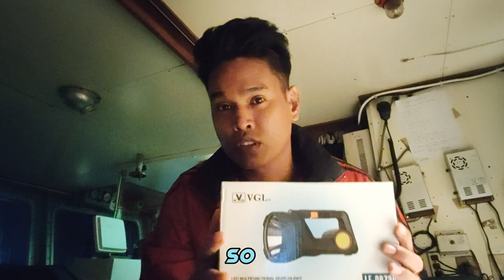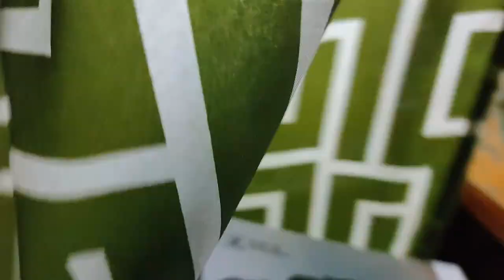UNBOXING FLASHLIGHT FROM JAPAN 3rdFlor😱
Hi Mga Lods katuwan lang Haha Pang paalis lang ng stress Na Reused Content kasi mga videos ko Hindi Naka pasa Sa YOUTUBE PARTNER PROGRAM haha ​​kaya change content Muna Tayo alam ko na hindi na kakatawa tong ginawa kong Video lang ako na tatawa nito atlis na papangiti. ko sarili ko hahaha Ito Talaga Ang fashion ko pag Edit ng Mga videos yon lang God bless all injoy for watching 💗.
Question ilan "So" ang na gamit ko na words Sa Video? Sa Ma kakabilang bibigyan ko ng 50 load send GCASH..

🛑English ⬇️⬇️

Hi Guys just for fun haha ​​Just to get rid of the stress I Reused Content because my videos are not passed to the YOUTUBE PARTNER PROGRAM haha ​​​​so in the meantime I change My content .First I know that this video I made is just a video that will make me laugh and it's gone smile my own hahaha This is really my fashion when editing videos that's all God bless all enjoy for watching 💗.
Question How many "So" words did I use in the video? In the last Ma I will give 50 load send GCASH..

SA MGA MAY KATANONGAN MASSAGE LANG PO KAYO SA FB KO⬇️
🛑My others account Just contact me if you have something to share with me that I will make into content or video. just thank you we connect each other were friends God bless 🙋

🛑 FOR EDITING VIDEO :
 CAPCUT APPS

MUSIC BACKGROUND
sound around

🛑Music 🎵
From CAPCUT Music

00:16 Brooo - official Sounds Studio
01:26 Lazy Sunday - official Sounds Studio